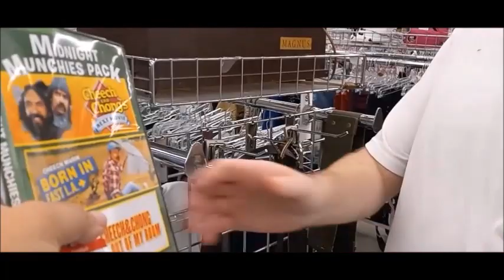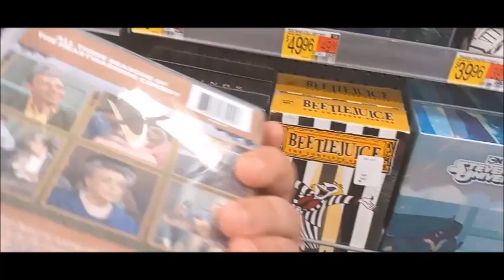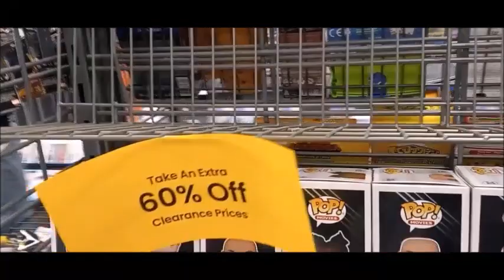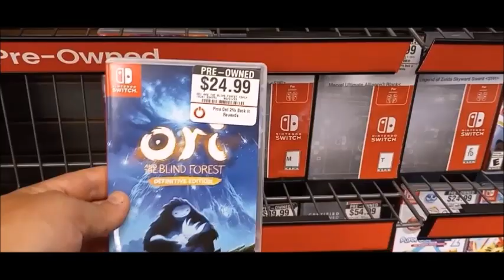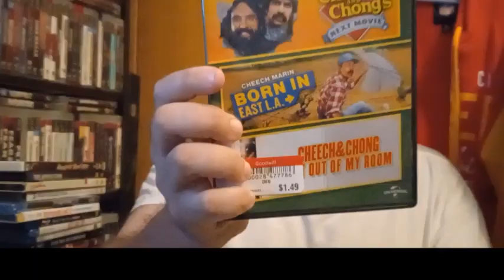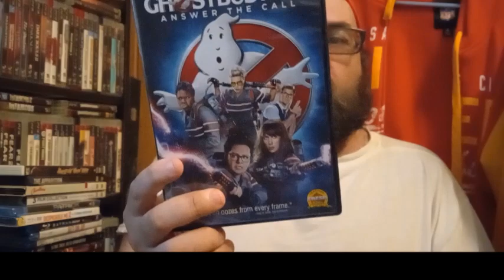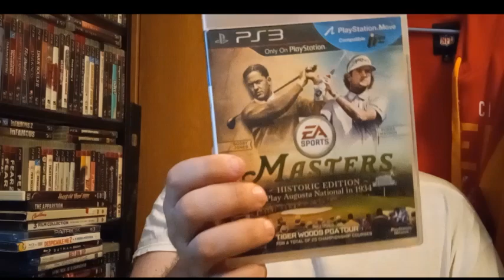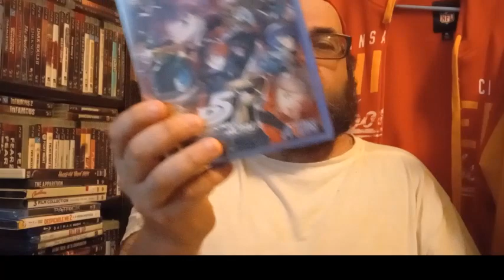ECWFan Vlog #85: A Surprise A-Team Mission !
Out on what I thought would be a solo mission. Instead to my shock CJ was in Goodwill ! We teamed up for GameStop after this.